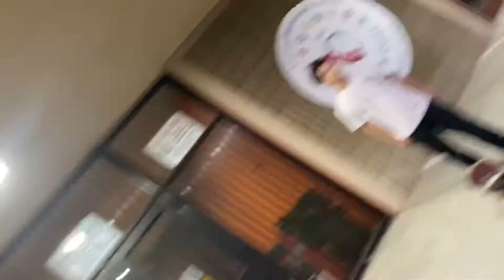First video back!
Thank you guys for watching! I will try my best to be uploading more hope you guys like the video and enjoy! Love the support❤️ also guys my bad that the quality is kinda boof it’s just YouTube with its new HD rules but I’ll figure it out but damm my camera quality is good why did you have to do this to me YouTube 💔